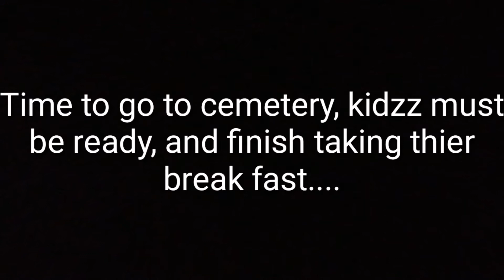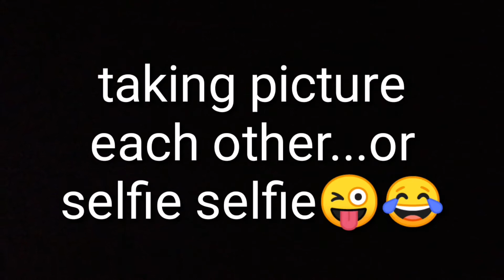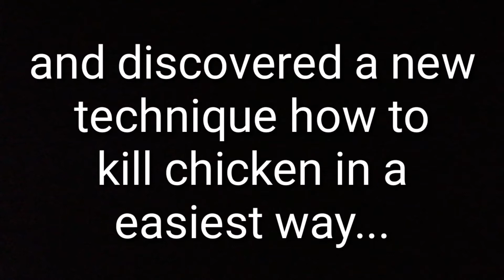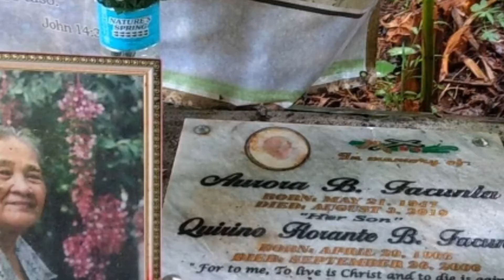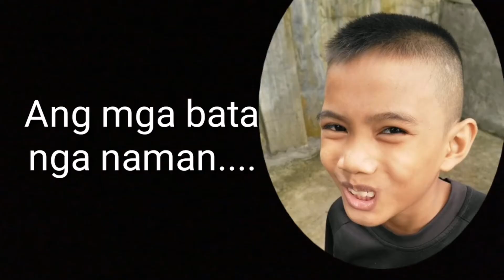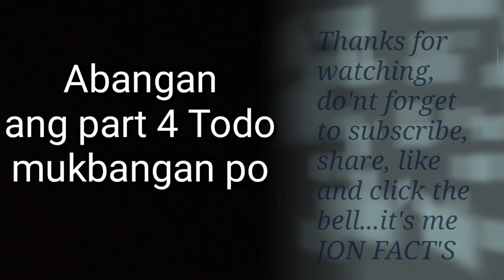Part 3 First death anniversary of grandma(lola) and cousin's meeting...